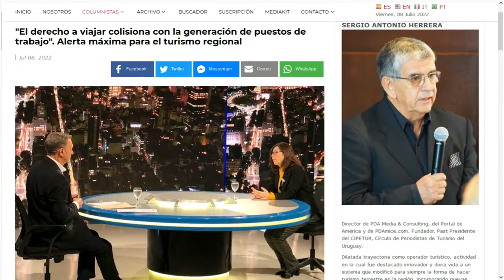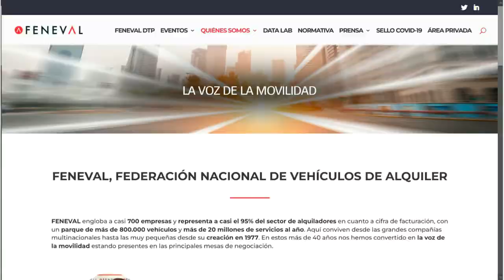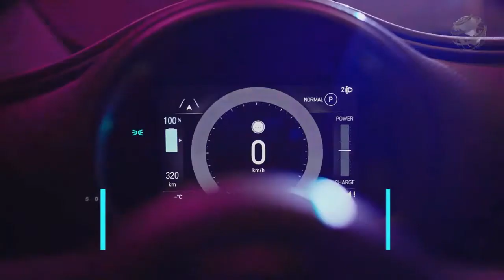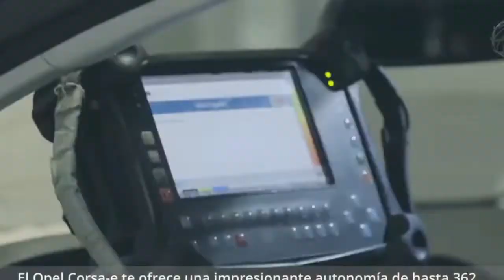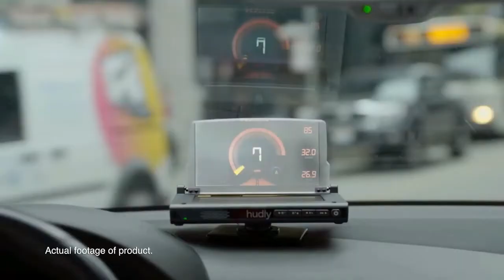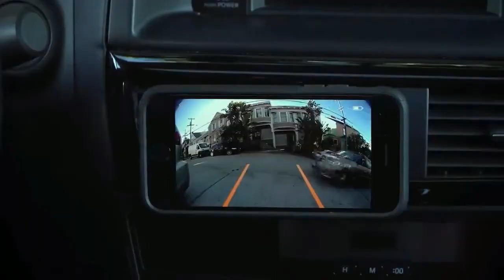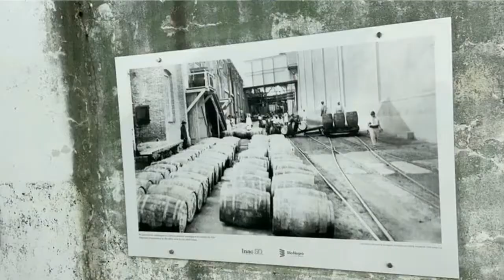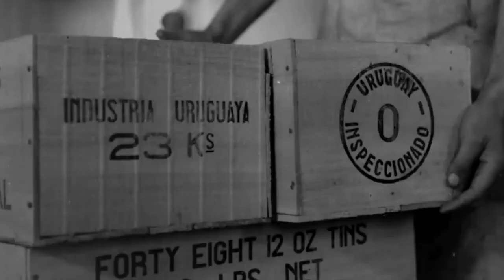PDA Radio 96